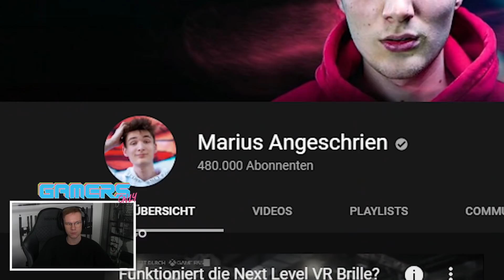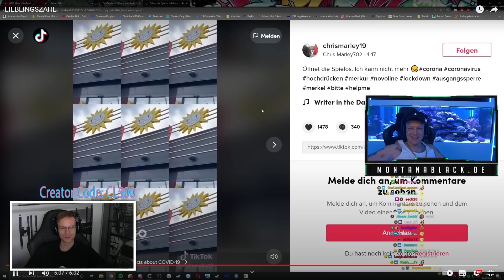Die ist doch komplett verrückt... 😳😂 | Reaktion